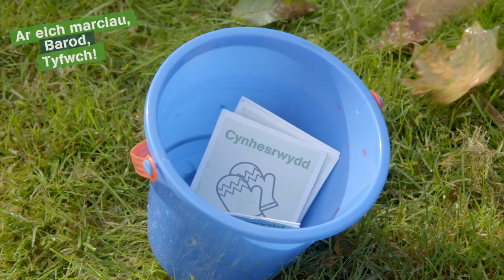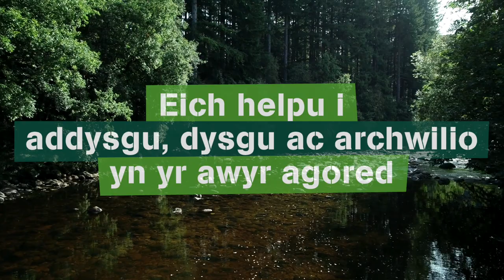Antur Dysgu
Fideo i'ch ysbrydoli i archwilio a dysgu yn yr awyr agored.